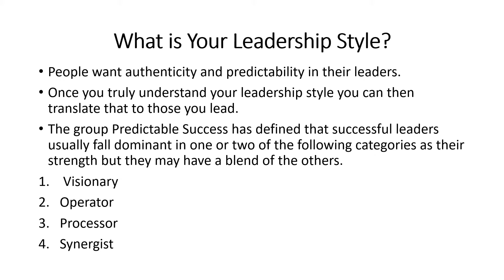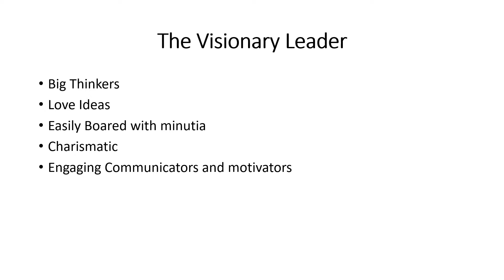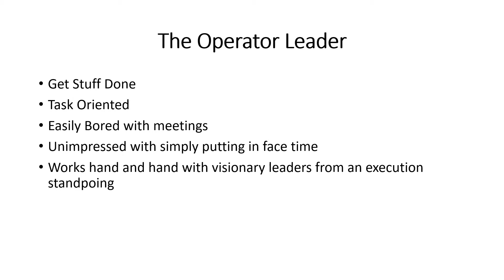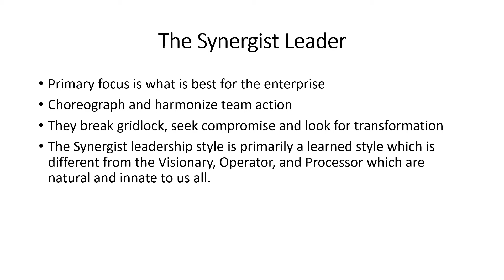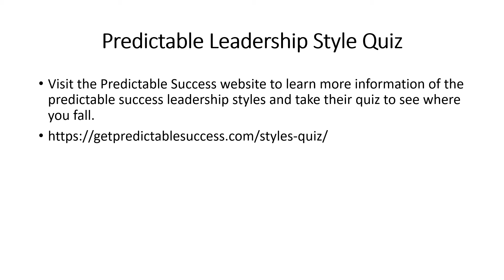BBV2M DS LEADERSHIP STYLES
This BBV2M-DS video is on Leadership Styles.